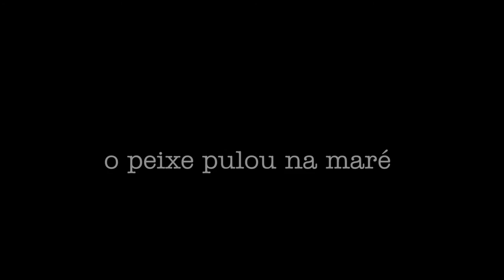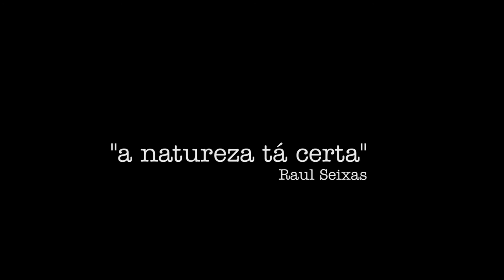O peixe pulou na maré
Coletivo Catarse